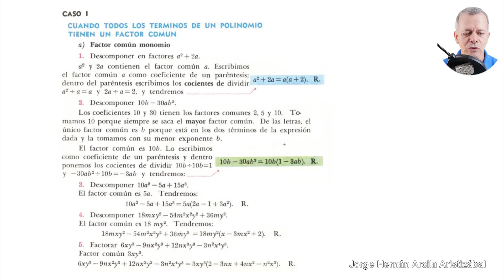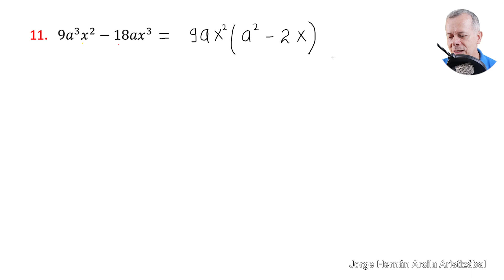ALGEBRA caso I EJERCICIO 89 # 11 Ejercicio RESUELTO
Cuando todos los términos de un polinomio, tiene un factor común,
Factor común MONOMIO
Ejercicio 89
Solucionamos el once ejercicio.